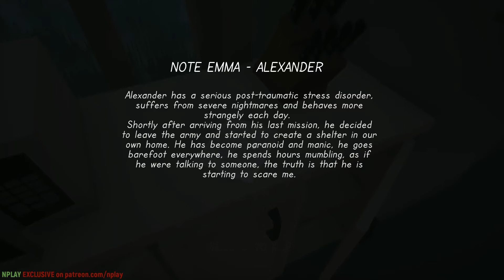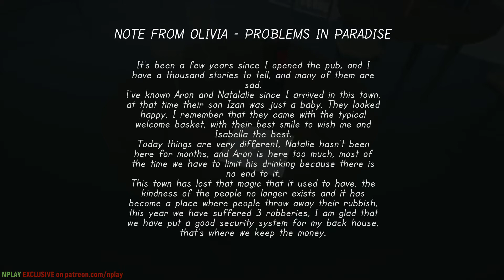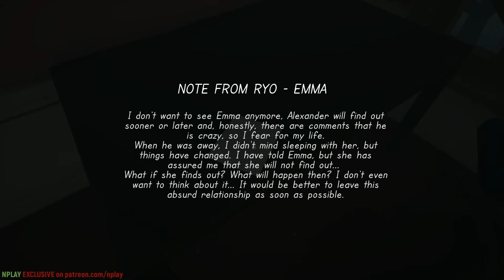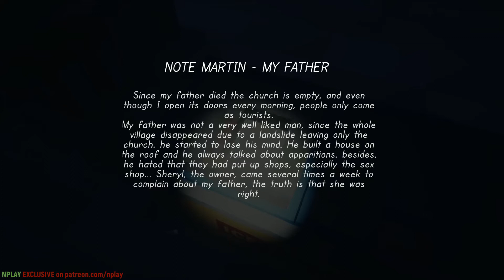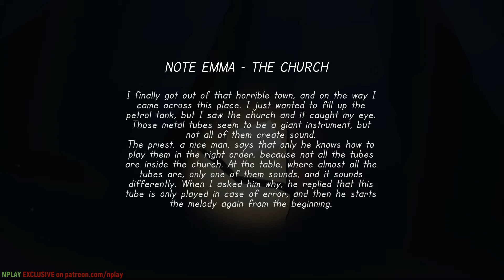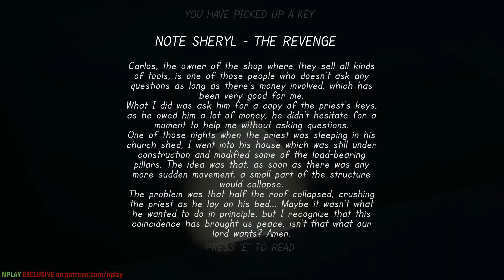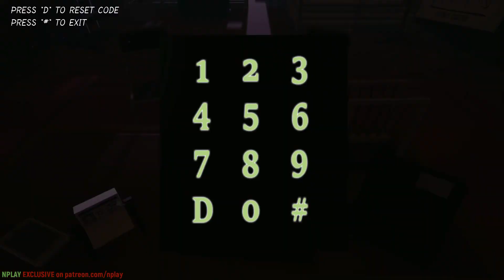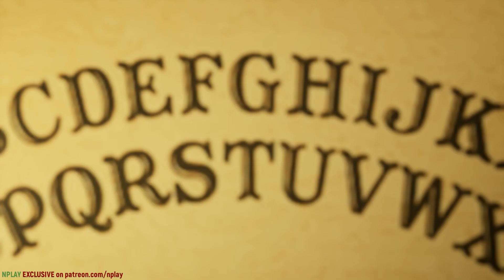After You Full Game HD PC 2020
After You - это повествовательная игра с головоломками, но это необычная игра, в типичном её понимании. Здесь у вас не будет каких-либо индикаторов или руководств. Вы не сможете сохраняться, когда захотите. В After You вам предстоит сосредоточить всё своё внимание, напрячь концентрацию и использовать бумагу с карандашом, чтобы двигаться вперёд. Если вы ищете игру, без каких-либо сложностей, то скорее всего данная игра вам не подойдёт.

Вы Арон, человек, который просыпается в своей комнате и понимает, что он в одиночестве. Ни его семьи, ни его соседей нет. Отсюда Арон отправится в путешествие, чтобы попытаться понять, что произошло. В течение трёх глав Арон раскроет самые глубокие и гуманные секреты людей, населявших эти места. В процессе, всего происходящего, вы будете взаимодействовать с головоломками, интегрированными в повествование. Это непростые головоломки, вам не будут всплывать подсказки и, в добавок ко всему, вы не сможете сохраниться, когда захотите. Игровой процесс основан на исследовании, чтении записок и умозаключениях для решения головоломок.